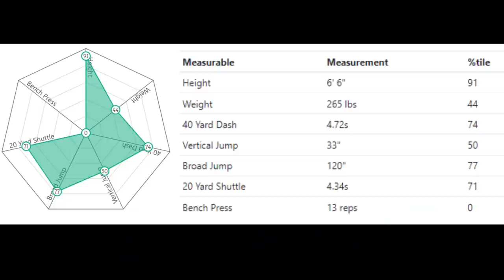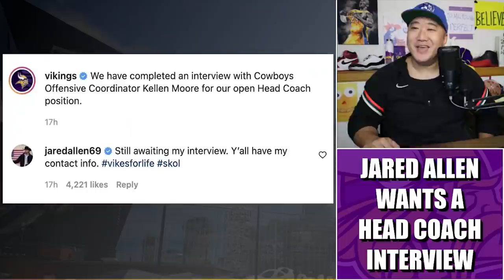Jared Allen Wants a Head Coaching Interview 👀👀👀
Minnesota Vikings legend and future Hall of Famer edge rusher Jared Allen threw his cowboy hat into the ring for the Vikes head coaching search.